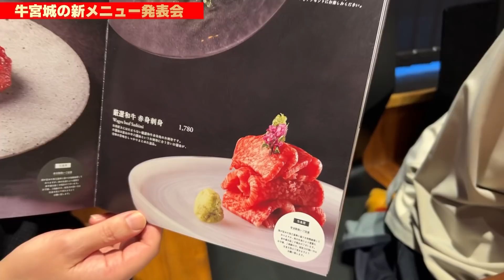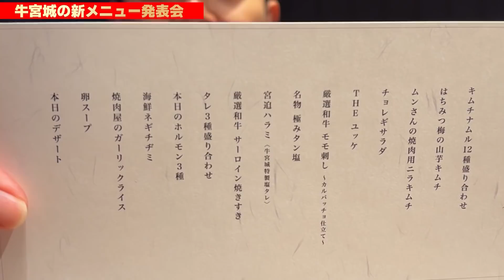【絶品】牛宮城の5月の新メニューを紹介します！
「宮迫ですッ!」のサブチャンネルです。

編集：アヤト